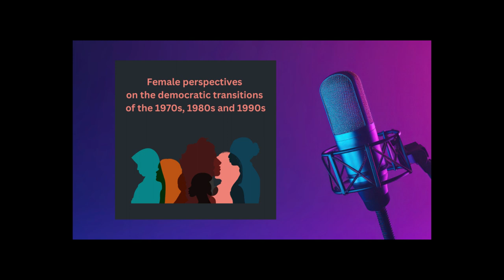Voci di Lotta - capitolo 3 - Le lotte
In questo episodio si esplorano le lotte degli anni '70, fase in cui l'Italia vive un periodo di fervente attivismo femminista, sfidando le norme patriarcali radicate. I movimenti femministi lottano per diritti riproduttivi, parità salariale, assistenza alla maternità e altro. Vicky Franzinetti, militante femminista, sottolinea le conquiste legislative cruciali, come il diritto di famiglia del '75 e la legge sull'aborto del '78. Si evidenzia la trasformazione sociale con l'apertura dei primi asili nido, ma emergono anche conflitti, come racconta Enrica Banchelli. I diritti riproduttivi sono al centro dell'attenzione, con Vicky Franzinetti che ripercorre come la rete di consultori sfidasse consapevolmente la legge per aiutare le donne che necessitavano di accedere ad un aborto. L'intersezione tra questione lavorativa e femminile è discussa da Carmela Restelli e Barbara Di Tommaso nel contesto sindacale. Gli anni '70 segnano la consapevolezza del corpo femminile e la necessità di spazi dedicati alle donne.

Il podcast "Voci di Lotta" esplora il contesto degli anni Settanta in Italia, focalizzandosi sulle lotte delle donne e sull'attivismo femminile. Partendo dal Sessantotto e dalla strategia della tensione, il podcast offre interviste, testimonianze e analisi storiche per dare voce alle protagoniste di quell'epoca straordinaria.